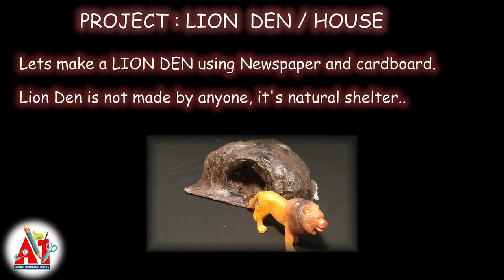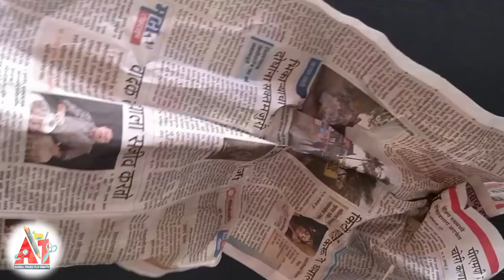DIY How to make Lion Den | House of Animals – Lion Den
Just by using newspaper & cardboard make a beautiful Lion Den.
School Project or Craft idea | House of animals – Lion Den
Material Required:
-Piece of cardboard
-Abro tape/Masking tape: You can get it in any nearby hardware shop, normally this tape will be used while doing furniture work. Cost will be around 20-30 INR/ Tape
  You can buy online also from Amazon.
- Scissor, Pencil, white glue/fevicol etc.
- newspaper
- Hot glue gun with glue stick. You can buy online from Amazon, Snapdeal etc. Just check reviews and buy good one. Price will be around 200-500 INR.
- Acrylic colors brown, black, light green etc.

Follow the video for step by step preparation.
Let add your own ideas on top of this and create innovative, beautiful Lion Den craft.

About us:
In our hectic life we often run out of time to create something meaningful and out of the box for our kid’s school projects. Many times, mundane chores of life stop our creativity.  At “A1 school Projects” we transform simple ideas into genuine and beautiful projects by using creativity as a tool. Come join us and see Easily available, simple and relatively cheap materials getting shaped up into artistically astonishing pieces of an art.
Our videos will teach you how to use your creative intelligence and develop creative thinking for your kids by creating various school projects. Come be a part of this journey of creating school projects along with your kids
We will keep adding new Projects, craft videos but still without your feedbacks and suggestions difficult to proceed further.

Your suggestions and feedbacks are most and always welcome.

All the best for DIY Projects & Crafts.

A1 School Projects & Crafts
 Your Suggestions... Our Creations...

Nitin Kulkarni
Rajesh Salunkhe